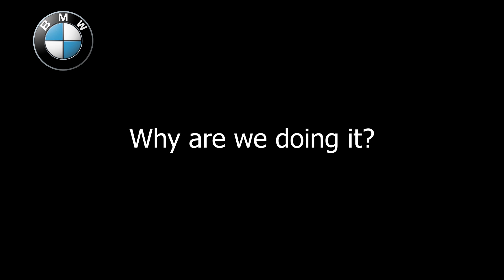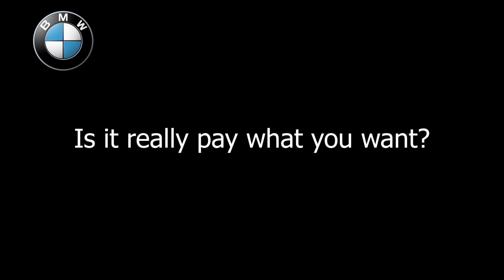Non-League Day: Pay What YOU Want!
Non-League day is happening on October 12 and The Shots are getting involved in the action!

For one time only, Shots supporters will be able to pay as much as they want to watch the Aldershot Town vs Hartlepool United at the EBB Stadium as long as tickets are booked in advance.